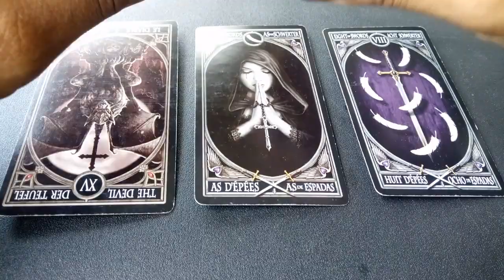leo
I TRY TO COME FROM A PLACE OF HELP AND HEALING.
IF YOU ARE INTERESTED IN MY SERVICES I OFFER COUNSELING AS WLL AS EMOTIONAL CLEANSING THROUGH THE USE OF ESSENTIAL OILS.
I LOVE YOU ALL AND THANK YOU FOR VISITING MY CHANNEL

also see my website for prices